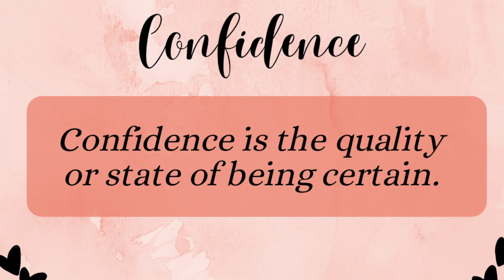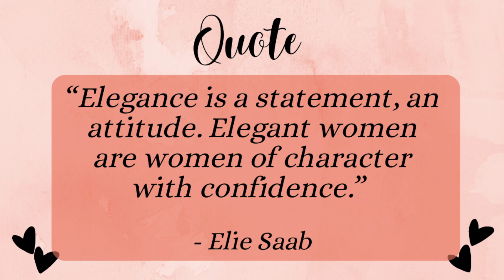Benefits of Being An Elegant Woman | 8 Reasons To Be Classy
8 Benefits of Being An Elegant Woman  | Why You Should Be Classy

In this video we will look at 8 benefits of becoming a classy and elegant woman and how it will change your life for the better.  Enjoy the video and much love Urania.